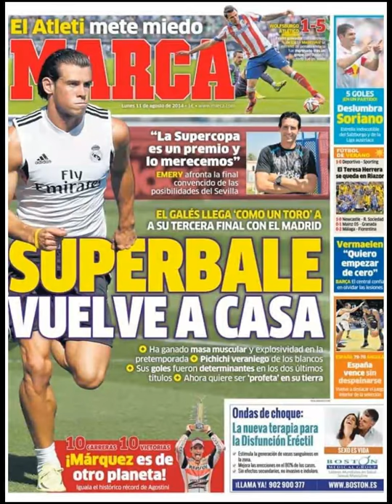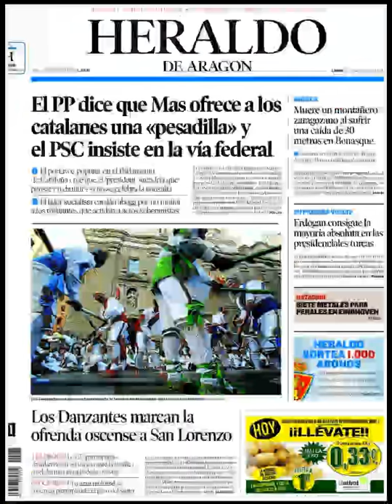Noticias 11 Agosto de 2014 Principales Portadas Noticias Diarios Periódicos en España Spain News